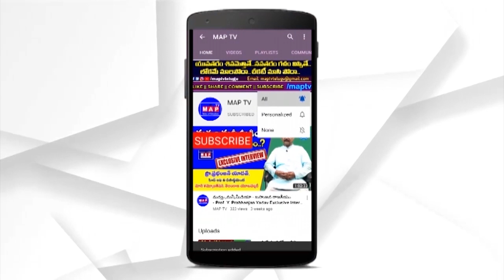Cheruku Sudhakar Emotional Reaction About Saidabad Incident | KCR | KTR | Harishrao | Kavita |MAP TV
MAP TV - Media Advocating People